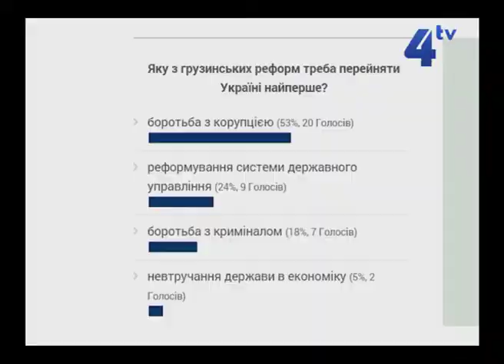Вахтанг Кіпіані: "Україна втратила вже півроку для реформ"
Україна втратила вже півроку для реформ. Наразі ні в Президента, ні в Прем'єр-міністра немає політичної волі для їх впровадження. Про це в прямому ефірі "Межі правди" заявив український журналіст, публіцист, історик Вахтанг Кіпіані. Єдина надія на парламентську коаліцію, на нових людей, які пройшли у Верховну раду вперше. Вони, можливо, почнуть пропонувати деякі реформи і наполягати на їх впровадженні. В "Межі правди" говорили про необхідність проведення реформ в Україні. Як це робити під час війни? Чи можливо і який перейняти  досвід Грузії щодо здійснення реформ?